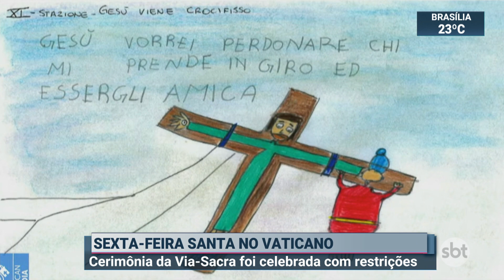Cerimônia da Via-Sacra foi celebrada com restrições no Vaticano | SBT Brasil (02/04/21)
No Vaticano, o papa Francisco começou a Sexta-feira Santa fazendo uma visita surpresa a um centro de vacinação para pessoas sem-teto.